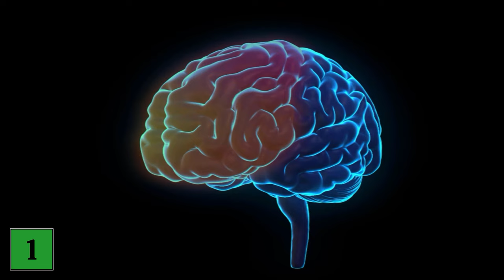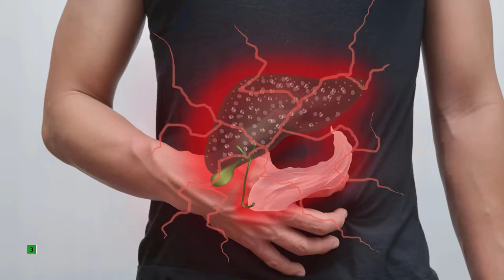These CRAZY things happen when you eat 1 Cucumber EVERY DAY 💥 (INCREDIBLE) 🤯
Do you like to eat cucumbers? - Here I show you what happens to you if you eat a cucumber every day!

That cucumbers are healthy is certainly nothing new for you, right? But what actually happens to you and your body when you eat 1 cucumber a day? In this video we go exactly this question to the bottom and want to show it to you once!